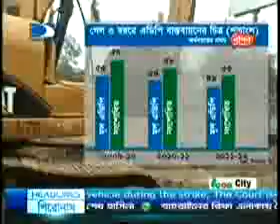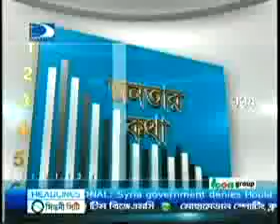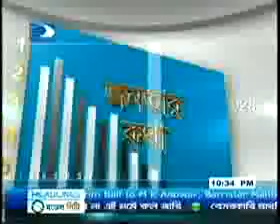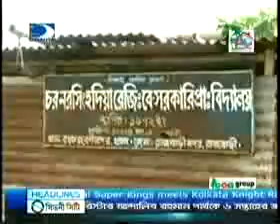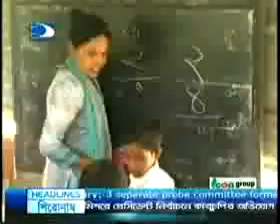27-5-2012 Diganta News At 10.00 pm Part - 1